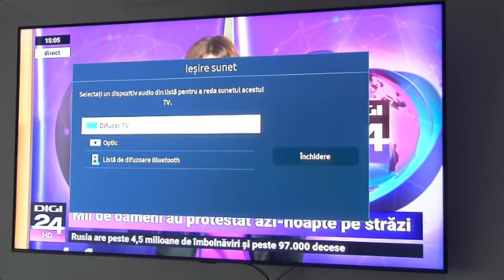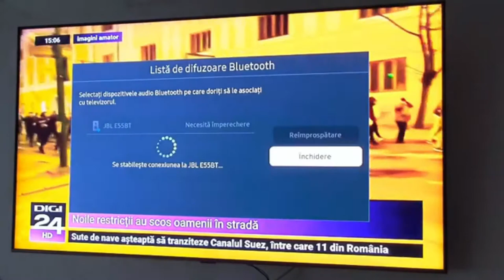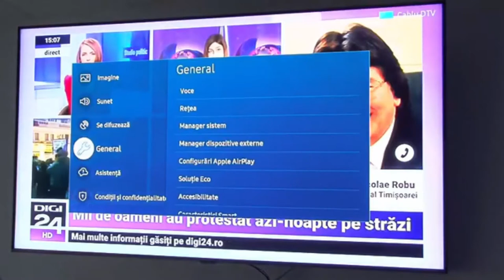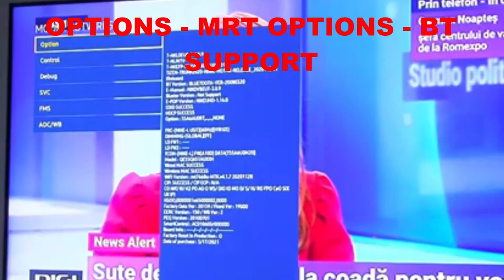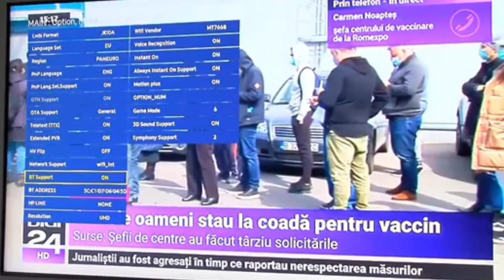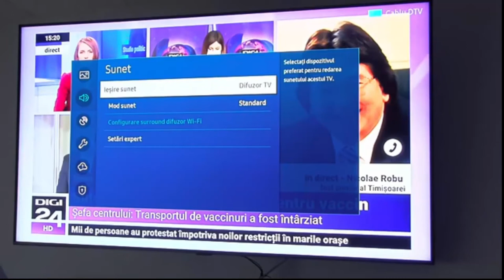Conectare dispozitive bluetooth la TV Samsung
Modul de conectare a dispozitivelor bluetooth (căști, tastatură, mouse, gamepad ) la televizoarele Samsung.